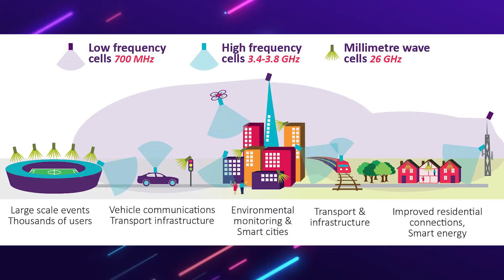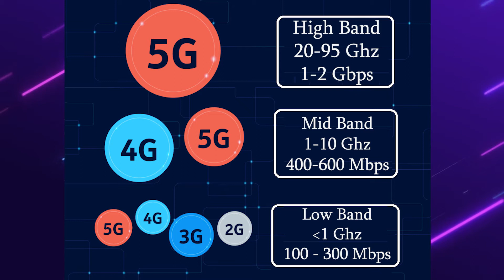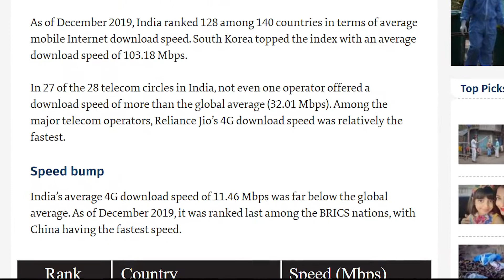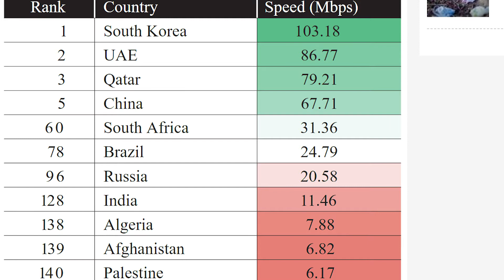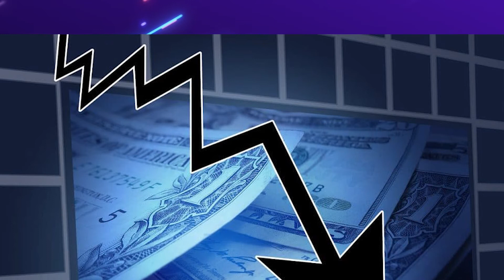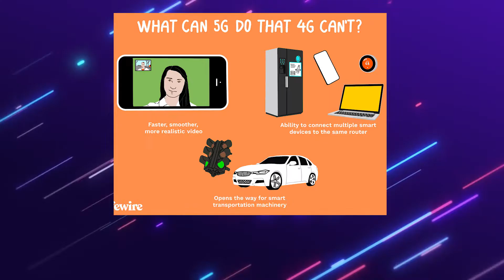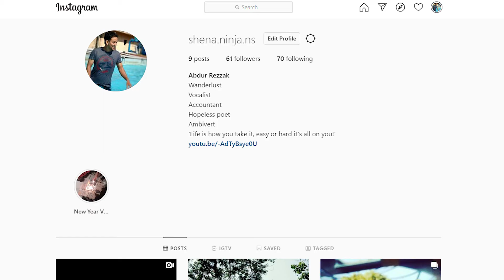Is India Ready for 5G?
Why are internet speeds so slow in our country? Will 5G make any difference? What will be the benefits of 5G apart from speeds?
I try to answer these questions for you to decide on what smartphones you should buy next and how it will impact your everyday life.